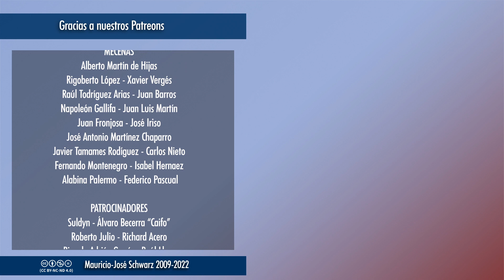EVCT | La idea de "si yo hubiera estado allí, habría hecho eso mismo"